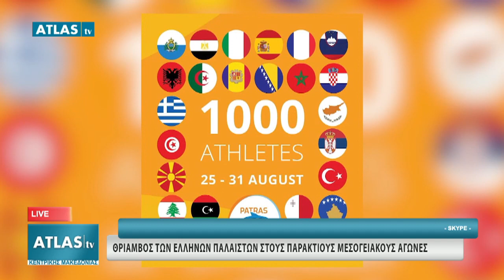ΑΘΛΗΤΙΚΟ ΔΕΛΤΙΟ ΕΙΔΗΣΕΩΝ 5-9-2019